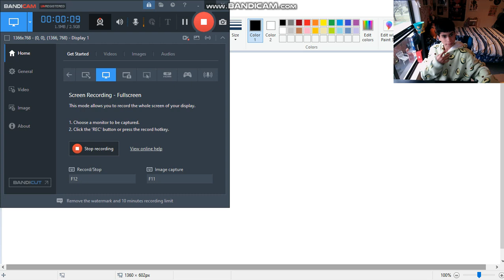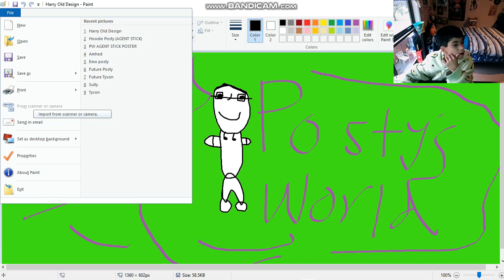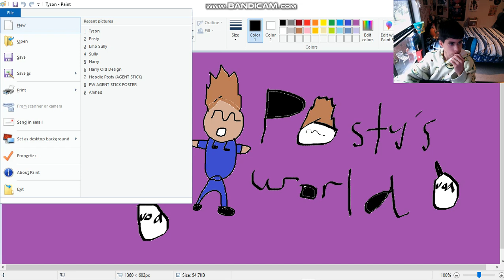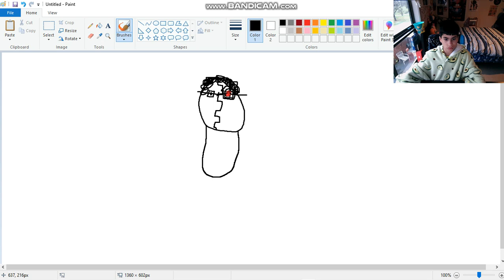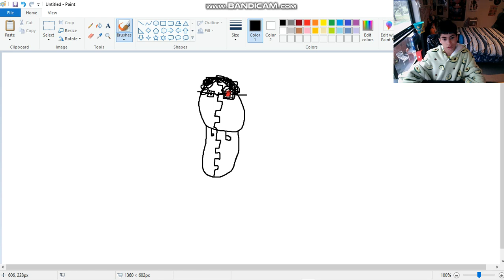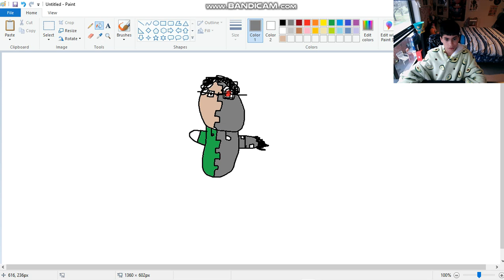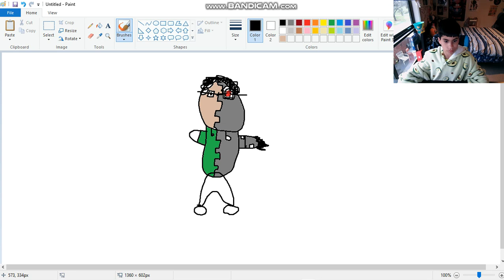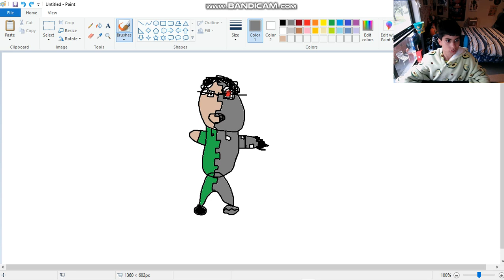Sully's Crazy Ideas for Posty's World - "New Drawings"